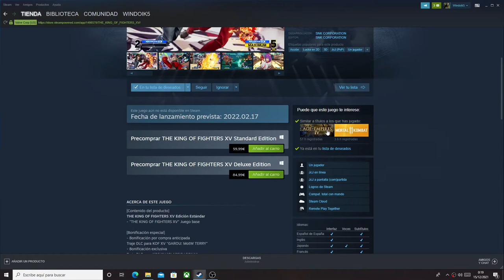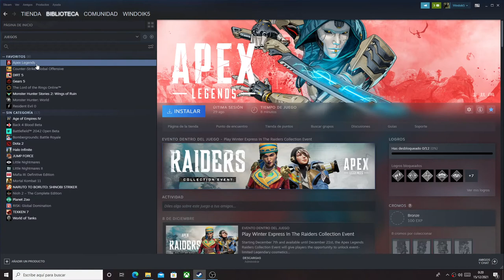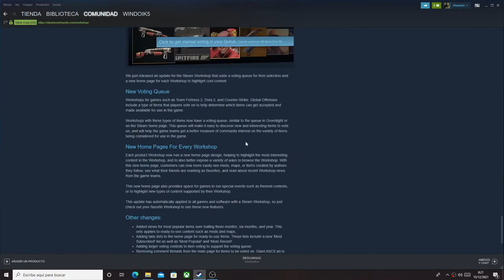STEAM 2022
La primera vez que utilize el steam fue en 2016

Este video lo hize el 15 de diciembre de 2021